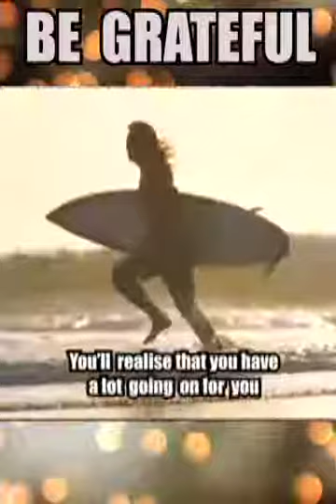Be Grateful God knows# Thanksgiving#